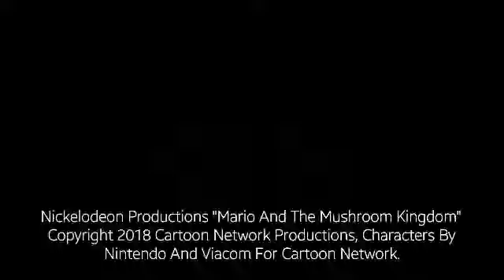M&TMK S2 E7 The Small Dude